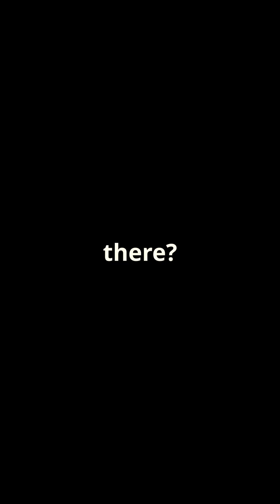These 5 Planets Could Be Our Future Homes!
Earth won’t last forever — but what if we found a new home in the stars?
From Proxima b to Kepler-452b, these exoplanets are in the “Goldilocks zone,” making them prime candidates for human life.

What’s in the video:
Proxima b: Our closest exoplanet neighbor
Kepler-452b: Earth’s older, larger cousin
TRAPPIST-1e: The most promising planet among seven
Gliese 581g: A rocky world with a comfortable orbit
LHS 1140 b: A dense super-Earth close enough to study